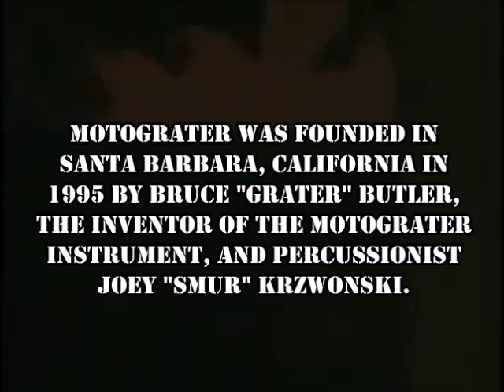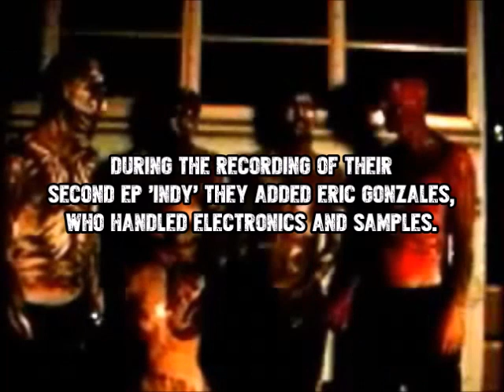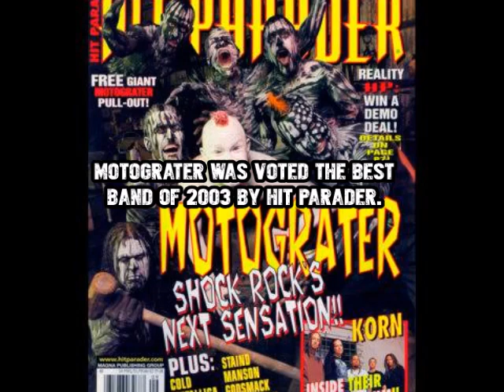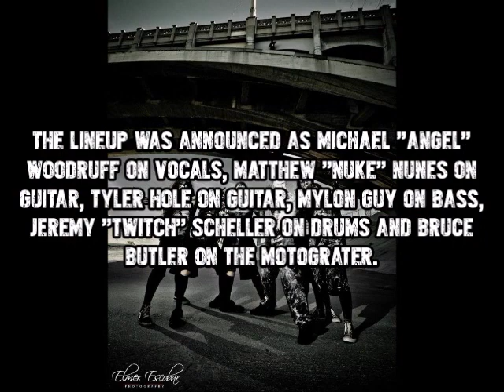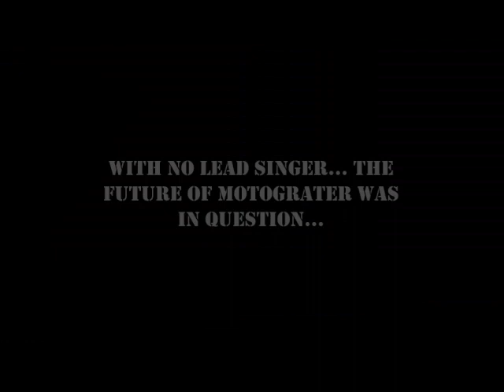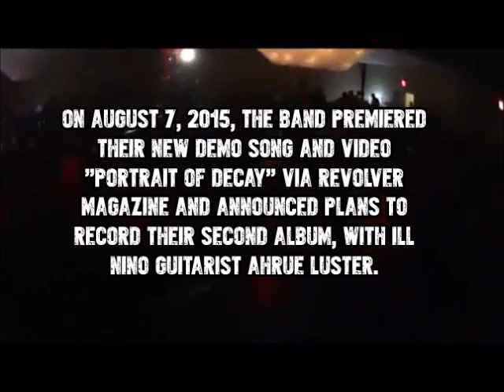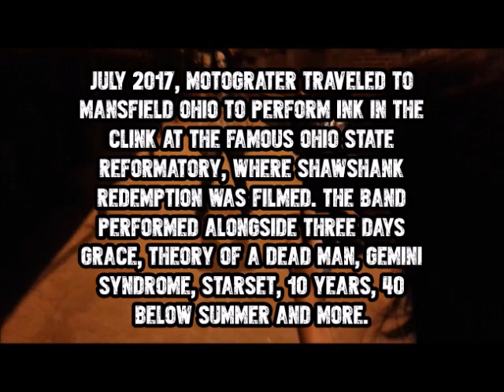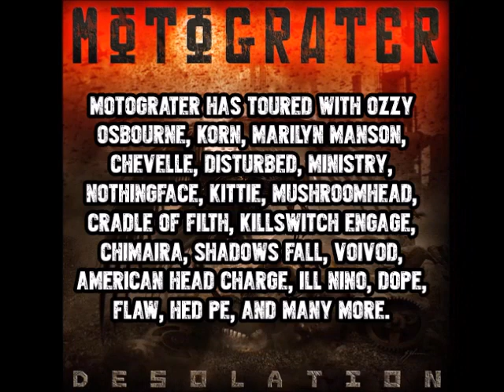MOTOGRATER: PAST TO PRESENT DOCUMENTARY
1995 to Present Day - Over 20 years of MOTO MADNESS! The Moto Gears Keep Turning! For a more comprehensive understanding, and perhaps deeper appreciation for the band Motograter, watch this 30 minute documentary that spans the group's entire history.